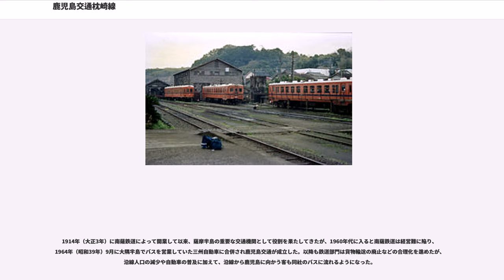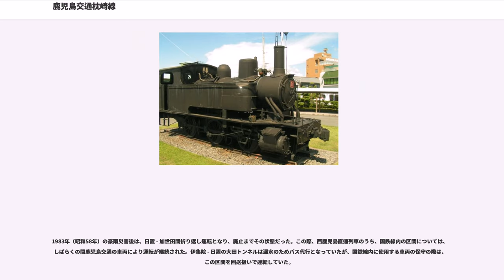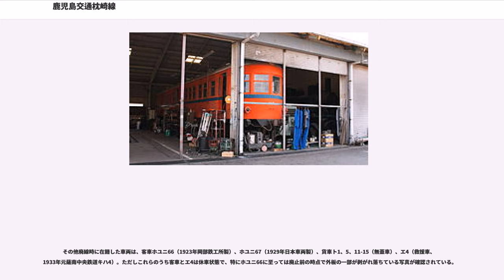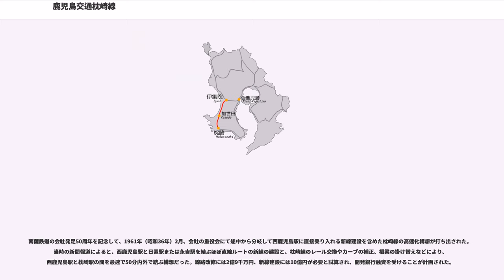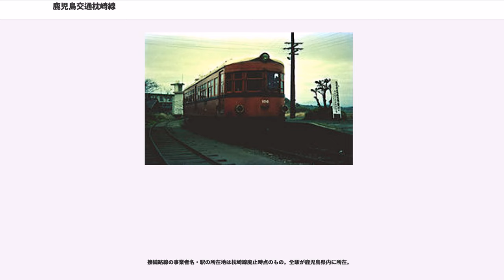鹿児島交通枕崎線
枕崎線（まくらざきせん）は、かつて鹿児島県日置郡伊集院町（現・日置市）の伊集院駅から、同県加世田市（現・南さつま市）の加世田駅を経て、同県枕崎市の枕崎駅までを結んでいた鹿児島交通の鉄道路線である。

1914年（大正3年）に南薩鉄道株式会社（鹿児島交通の前身）によって日置郡中伊集院村の伊集院駅から川辺郡加世田町の加世田駅までの区間が開通し、1931年（昭和6年）に加世田駅から川辺郡枕崎町の枕崎駅までが開通し全線が開通した。1983年の豪雨被害により一部区間が不通となり、翌年1984年（昭和59年）に廃止された。南薩線（なんさつせん）と呼ばれ親しまれていた。

枕崎線からは、支線として万世線および知覧線が分岐していた。

1914年（大正3年）に南薩鉄道によって開業して以来、薩摩半島の重要な交通機関として役割を果たしてきたが、1960年代に入ると南薩鉄道は経営難に陥り、1964年（昭和39年）9月に大隅半島でバスを営業していた三州自動車に合併され鹿児島交通が成立した。以降も鉄道部門は貨物輸送の廃止などの合理化を進めたが、沿線人口の減少や自動車の普及に加えて、沿線から鹿児島に向かう客も同社のバスに流れるようになった。

1970年代に入ると車両や設備の老朽化も著しくなり、1982年（昭和57年）12月には会社も鉄道廃止の方針を打ち出した。労働組合や地元は廃止に反対したものの、1983年（昭和58年）6月の豪雨で大きな被害を受けたことがとどめを刺す形になった。同年7月に日置 - 加世田間は運行を再開したものの、伊集院 - 日置間と加世田 - 枕崎間は復旧しないまま1984年（昭和59年）3月18日の廃止を迎えた。

加世田駅の跡にできた鹿児島交通加世田バスセンター内に、石造りの元倉庫を利用した南薩鉄道記念館の建物がある。2005年（平成17年）から2006年（平成18年）頃にかけて隣接する商業施設の拡張工事のために休館していたが2007年（平成19年）現在は再開されている。ただし、この休館に際して往時の車両を展示していた建物が解体され、車両は隣接するバスの整備工場内に移動して保存されており、近くから見ることはできない。また、DD12と2号機関車（現在は4号機関車に置き換え）は屋外に展示されている。このほかにも、伊集院 - 枕崎のバスに乗ると、至るところで当時の遺構を車窓から見ることができる。
末期は、1日10往復程度、日中は2時間に1本が運転されていた。すべて普通列車で、一部は加世田駅折り返し。1日3往復が、伊集院駅から国鉄西鹿児島駅（現・鹿児島中央駅）へ直通運転していた。その他、朝ラッシュ時に加世田 - 薩摩湖間、夜間に伊集院 - 日置間の区間運転列車が各1往復ずつ運転されていた。

1983年（昭和58年）の豪雨災害後は、日置 - 加世田間折り返し運転となり、廃止までその状態だった。この際、西鹿児島直通列車のうち、国鉄線内の区間については、しばらくの間鹿児島交通の車両により運転が継続された。伊集院 - 日置の大田トンネルは漏水のためバス代行となっていたが、国鉄線内に使用する車両の保守の際は、この区間を回送扱いで運転していた。

末期の使用車両は以下のとおり。

いずれの形式も新造時は上半分クリームで下半分がブルーのツートンカラーで、1964年から1965年にかけてオレンジの地色に紺色の帯を巻いた新塗色に変更された。
現在はキハ100形1両（キハ103）が南薩鉄道記念館近くのバスの整備工場内に保存されている。

また、ディーゼル機関車として以下の形式が在籍していた。

その他廃線時に在籍した車両は、客車ホユニ66（1923年岡部鉄工所製）、ホユニ67（1929年日本車両製）、貨車ト1、5、11-15（無蓋車）、エ4（救援車、1933年元薩南中央鉄道キハ4）。ただしこれらのうち客車とエ4は休車状態で、特にホユニ66に至っては廃止前の時点で外板の一部が剥がれ落ちている写真が確認されている。

廃止前の車両（1981年8月頃）

保存車両（2013年8月撮影）

南薩鉄道の会社発足50周年を記念して、1961年（昭和36年）2月、会社の重役会にて途中から分岐して西鹿児島駅に直接乗り入れる新線建設を含めた枕崎線の高速化構想が打ち出された。当時の新聞報道によると、西鹿児島駅と日置駅または永吉駅を結ぶほぼ直線ルートの新線の建設と、枕崎線のレール交換やカーブの補正、橋梁の掛け替えなどにより、西鹿...